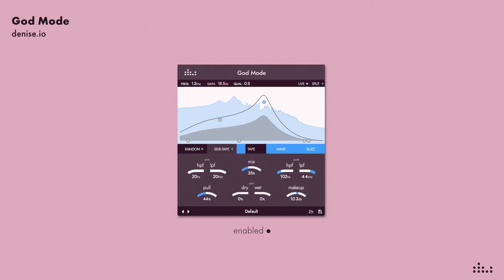Create a wide, distorted guitar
The split in combination with the God Mode’s saturation types can be a simple solution to helping a lead guitar really dominate the mix down.